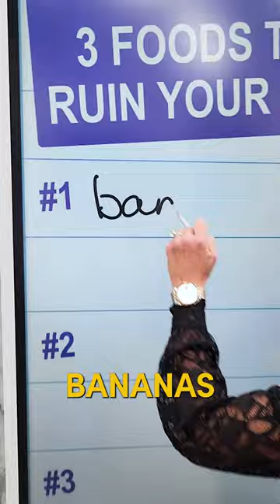Avoid These 3 Foods for Liver Health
Dr. Janine provides valuable insights on three specific foods that can negatively impact your liver health. Through her expertise, she emphasizes the detrimental effects of consuming bananas and other tropical fruits, particularly when consumed out of season or in unsuitable regions. Furthermore, Dr. Janine sheds light on the damaging impact of fried chicken on liver function. Lastly, she enlightens us on how potato chips and French fries can contribute to liver deterioration. By highlighting these crucial facts, Dr. Janine aims to raise awareness about maintaining a healthy liver through mindful dietary choices.

J9CON230671